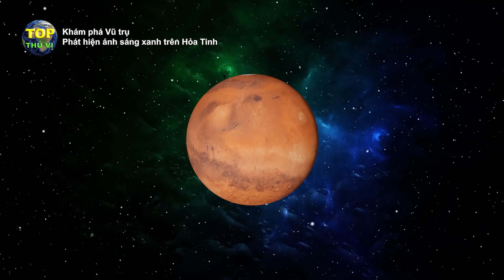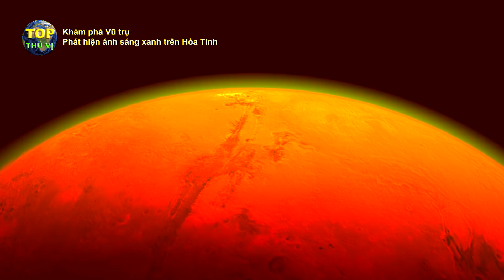Phát hiện ánh sáng xanh kỳ lạ trong bầu khí quyển Hỏa tinh | Khoa học vũ trụ - Top thú vị